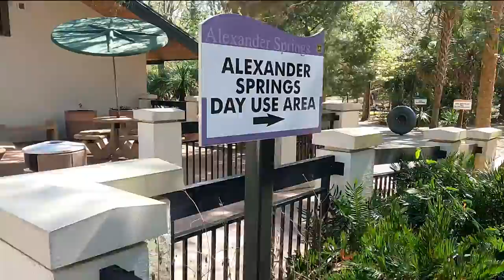Alexander Springs video #2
I had a lot of content and wanted to make a second video.